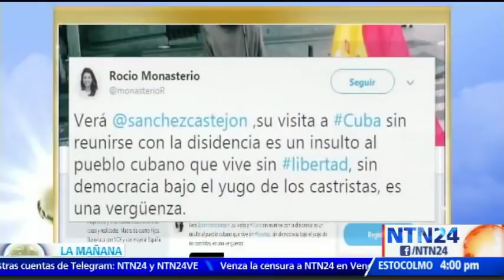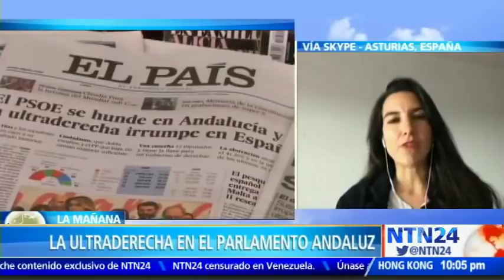Grito de libertad a casi 40 años de régimen socialista: Derecha llega al parlamento andaluz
"Es un grito de libertad a casi 40 años de régimen socialista": derecha llega al parlamento andaluz. El Partido VOX consigió 12/109 escaños en los comicios de Andalucía, España; pese a las etiquetas de extrema derecha que utilizan los medios de la izquierda contra VOX
NTN24 entrevista a Rocio Monasterio, Cubana-española presidente de VOX, Madrid, que explica con claridad el logro alcanzado y define la linea del partido de derecha VOX a favor de las ideas democráticas de la nación española y su posición contra las dictaduras de Cuba y Venezuela.
VOX no es la ultraderecha, no es la extrema derecha, es un partido que defiende la libertad, que defiende España y su unidad, que defiende una política económica de impuestos bajos, que defiende a la gente que madruga todos los días para trabajar y sacar con su esfuerzo a España adelante
Rocío Monasterio, el látigo de los castristas en España reiteró el compromiso de los españoles y especialmente VOX con la libertad del pueblo cubano, criticó la visita del presidente Español Pedro Sánchez a Cuba por apuntalar al castrismo y que vergonzosamente vaya a dar la mano al dictador Díaz-Canel que no es mas que un discípulo y un lacayo de Raúl Castro y recordemos que Raúl Castro y Fidel son unos asesinos de muchos cubanos, que no tuvieron ningún tipo de escrúpulo a la hora de perseguir y ordenar ejecuciones a aquellos que no estaban de acuerdo con sus políticas...
Con información del programa "La Mañana" transmitido el 7 de diciembre, 2018 por NTN24.